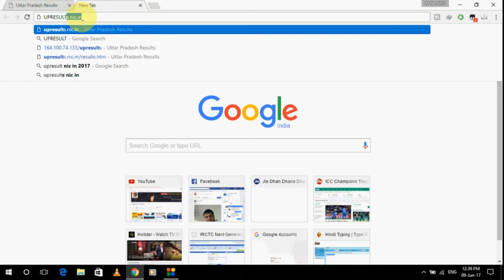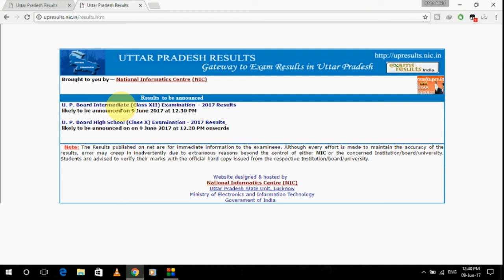UP BOARD 10th OR 12th result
in this video show you how to watch you board  U. P. Board Intermediate (Class XII) Examination  - 2017 Results and U. P. Board High School (Class X) Examination - 2017 Results U.P. BORAD KA RESULTS APNE MOBILE PE BHI DEKH SAKTE HAI.